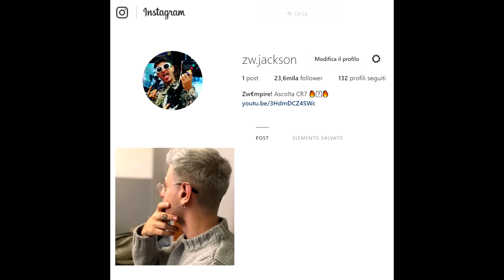GLITCH/BUG FIFA 18 ! Far CRESCERE all' INFINITO i GIOVANI! Ecco come fare !